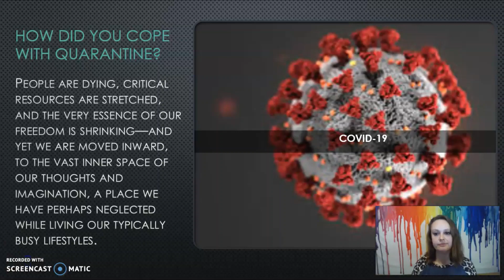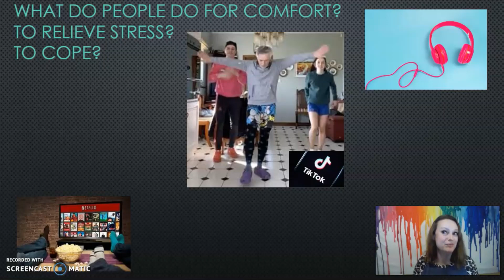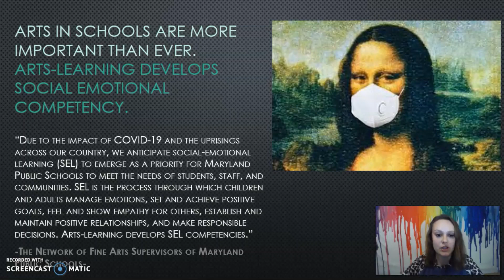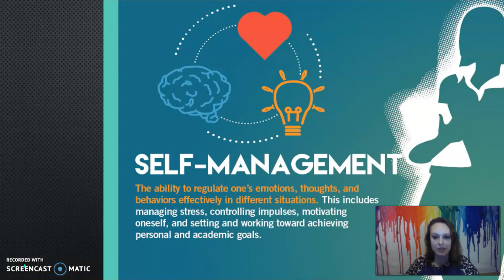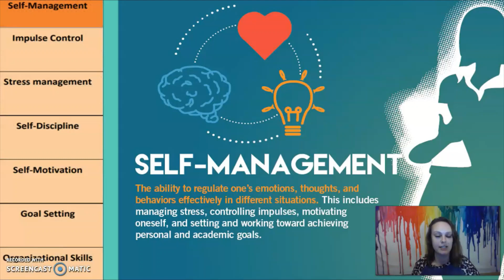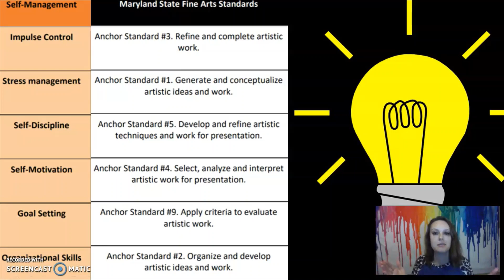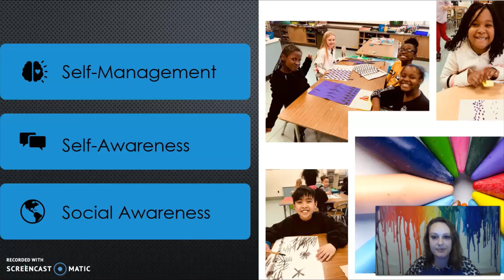SEL Integration Into Elementay School Art Introduction